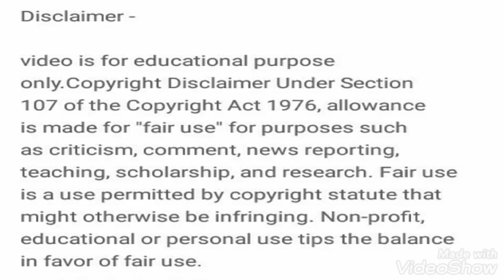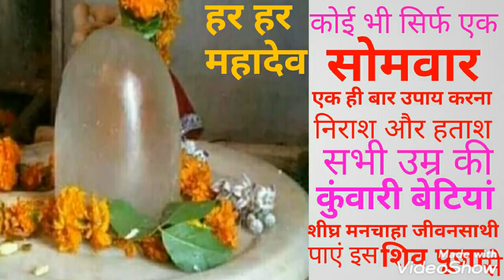सोमवार को एक ही दिन का एक ही भगवान शिव का उपाय | सभी उम्र की कुंवारी बेटियां मनचाहा जीवनसाथी पाएं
इस वीडियो में सभी उम्र की कुंवारी बेटियों को भगवान शिव की पूजा आराधना का उपाय बताया गया है जिसे करके वे जल्दी  अच्छा मनचाहा जीवनसाथी पा सकती हैं वीडियो अच्छा लगा हो तो वीडियो को लाइक करें शेयर करें और सब्सक्राइब भी करें और कमेंट बॉक्स में हर हर महादेव अवश्य लिखें और घंटी का बटन दबाएं ताकि आपको ऐसे ही ज्ञानवर्धक वीडियो सबसे पहले मिलते रहे वीडियो देखने के लिए आपका बहुत-बहुत धन्यवाद